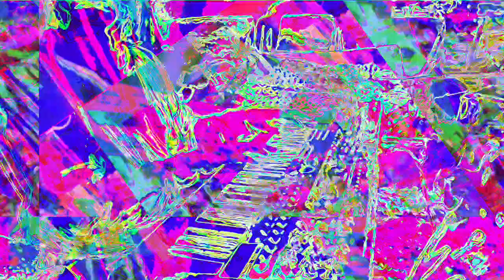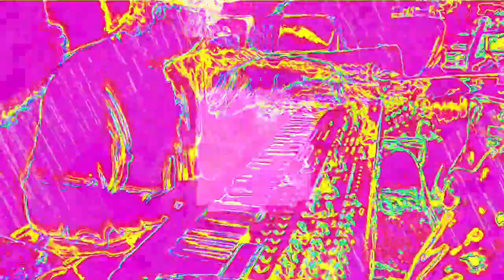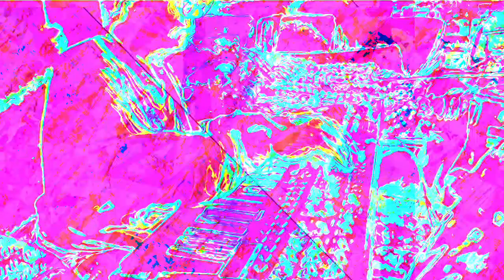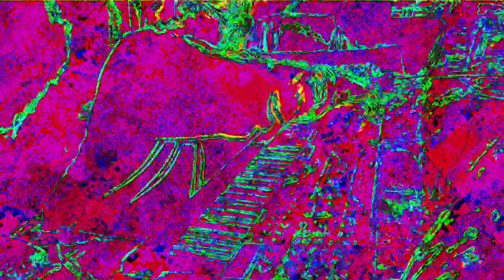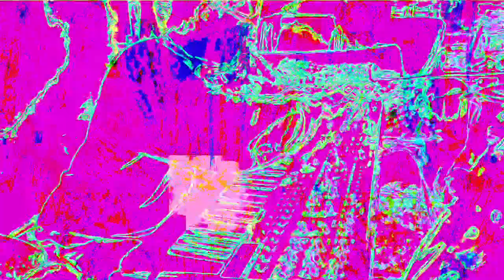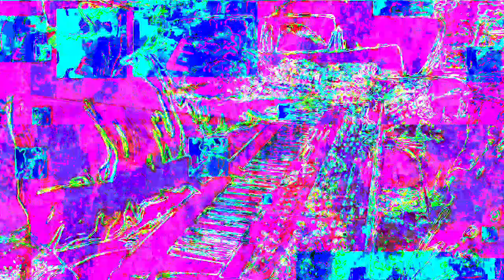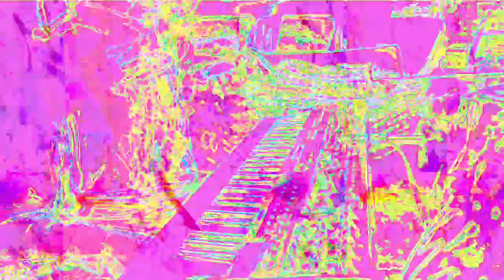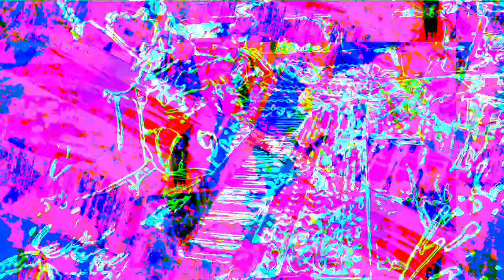[EPILEPSY WARNING] Movie 22 11 26 16h20m00s 12m12s set of videos uploaded *Photosensitivity Warning*